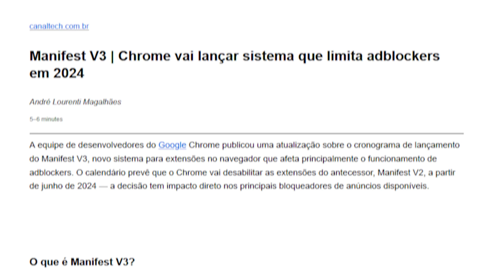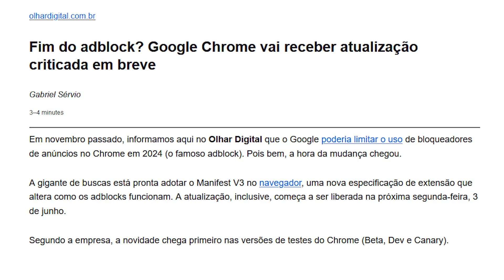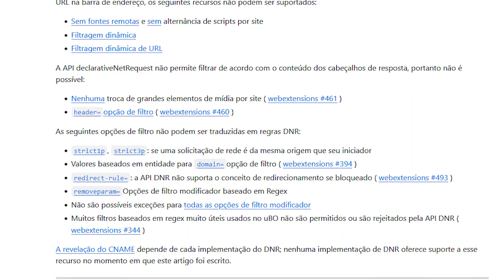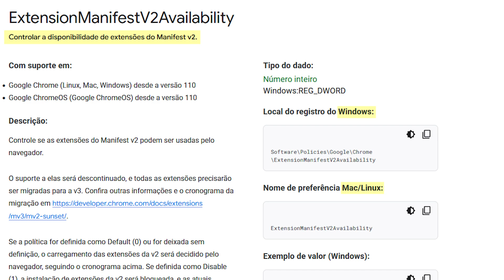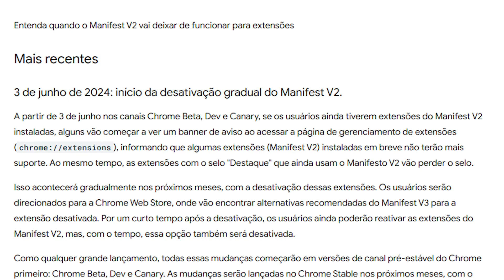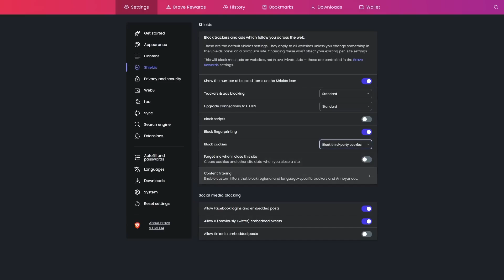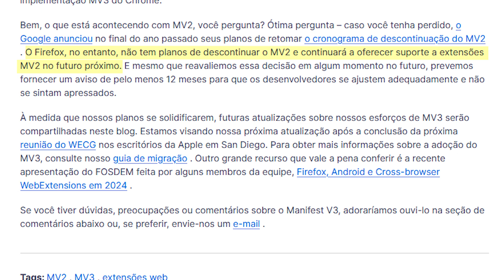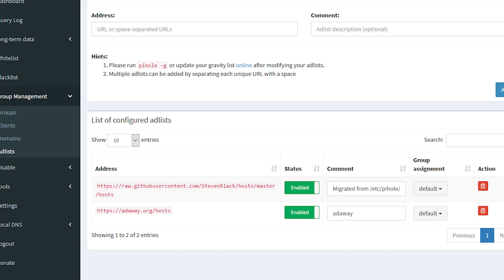Google vai Acabar com AdBlockers em Navegadores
O Google não quer que você assista esse vídeo! A guerra contra os AdBlockers está mais ativa do que nunca. Entenda o que está acontecendo.

🔐 O que você construiu merece proteção. Proteja‐se com a Map Academy.
Acesso a mini‑cursos, conteúdos exclusivos, grupo no Telegram e encontros da comunidade.

 🔥 PROMOÇÃO ALIEXPRESS - Gadgets de Segurança
- Bloqueador de Microfone USB-C
- Bloqueador de dados USB, proteja seu celular contra ataques
- Cordão de segurança para celular
- Bolsa Bloqueadora de Sinal. Proteja suas chaves do carro, cartão de crédito, celular
- Carteira Masculina Antirroubo com Bloqueio RFID

- 1984 - George Orwell
- Edward Snowden - Eterna vigilância: Como montei e desvendei o maior sistema de espionagem do mundo
- Murray Rothbard - O que o governo fez com o nosso dinheiro?

Se você estiver usando uma versão atualizada do navegador Chrome e tiver extensões instaladas que dependem das APIs do Manifest V2, você pode ter notado um aviso informando que essa extensão em breve pode não ser mais suportada, e que você deve removê-la ou substituí-la.

Isso acontece pois o Google Chrome agora usa um novo sistema para extensões chamado Manifest V3. Navegadores baseados em Chromium e o próprio Chrome passarão por grandes mudanças no funcionamento delas e uma das categorias mais afetadas é a de bloqueadores de anúncios, e a extensão mais conhecida uBlock Origin.

No vídeo de hoje, vamos entender o que vai acontecer com essas novas mudanças, como ela vai impactar o seu navegador e quais são as alternativas para você continuar bloqueando anúncios e rastreadores.

Capítulos
0:00 - Introdução
0:53 - A polêmica do Manifest V3
2:23 - O que é o UBlock Origin Lite?
04:06 - O que fazer para continuar bloqueando anúncios?
09:12 - Análise de engines de navegadores
10:14 - DICA BÔNUS
13:00 - Entenda isso e não seja pego de surpresa